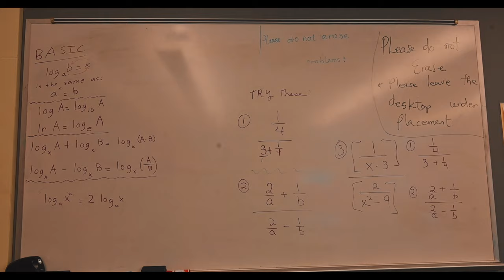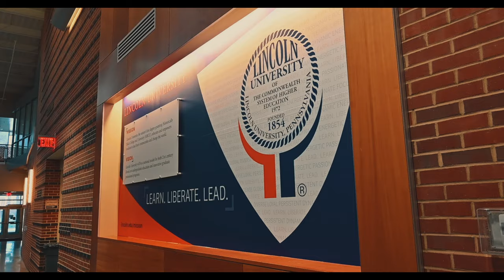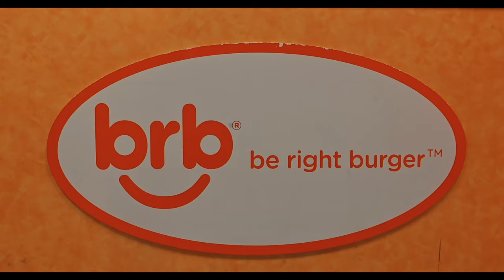The Yard: Campus Tour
Lincoln University, the nation’s first degree-granting Historically Black College and University (HBCU), educates and empowers students to lead their communities and change the world. Lincoln offers a diverse student body of approximately 2,200 men and women more than 35 liberal arts and science-based undergraduate programs and select graduate programs to meet the needs of those living in a highly technological and global society.

This video was created  by Undergrad Admissions for Lincoln + Chill 2020